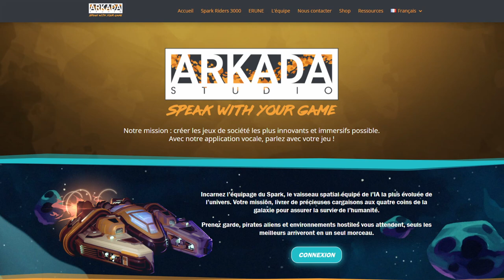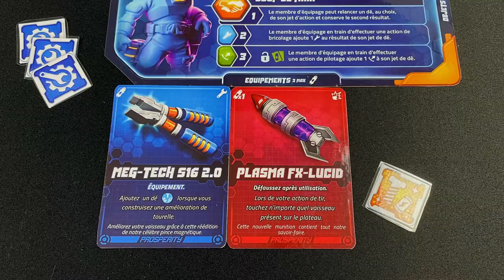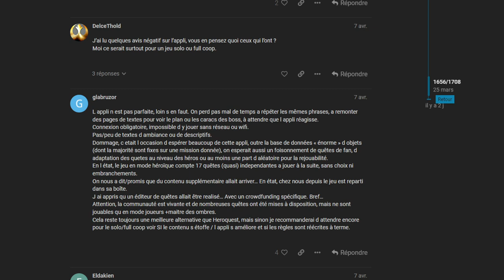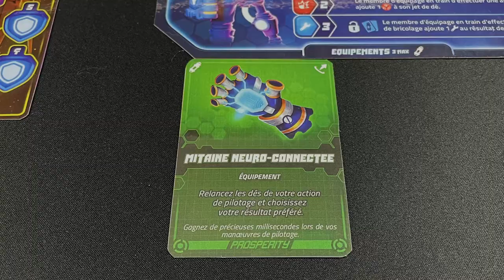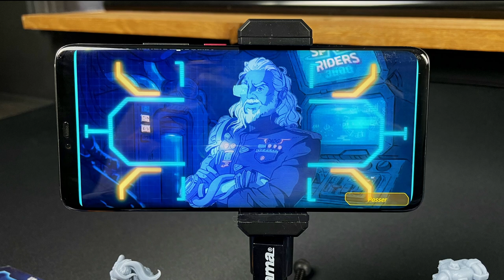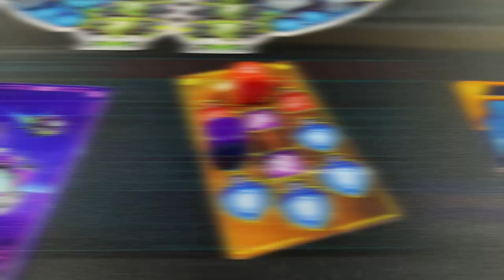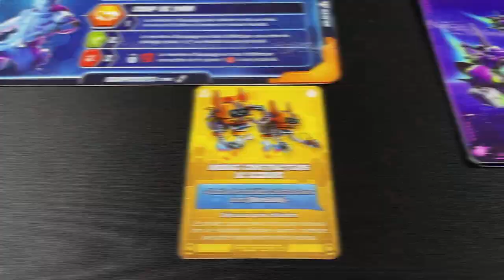SPARK RIDERS 3000 - Le test du jeu d'aventure spatiale [REVIEW FR]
0:00 Introduction
1:03 Concepts du jeu
4:04 Description d'un tour de jeu
7:47 L'application : une bonne chose ?
9:03 La phase d'IRIS / Les ennemis
10:34 Les dégâts du Spark
11:11 L'équipement et les crédits
11:53 Faut-il backer Spark Riders 3000 ?
15:18 Conclusion